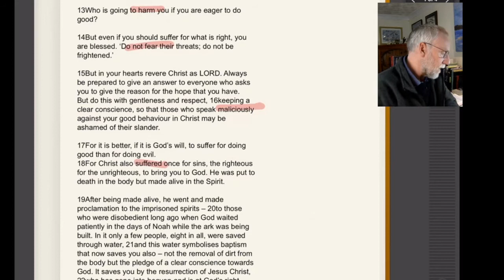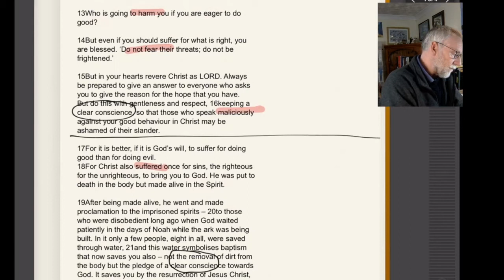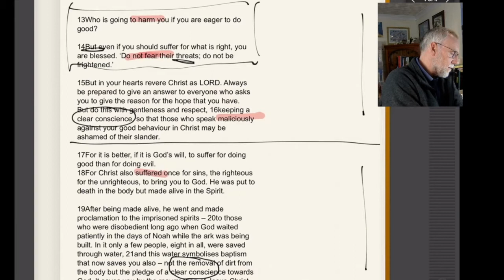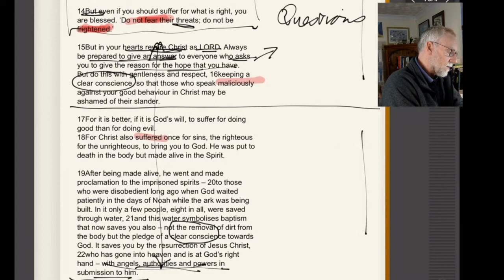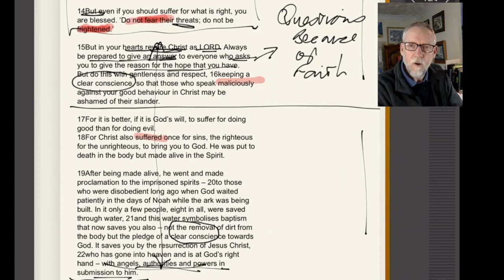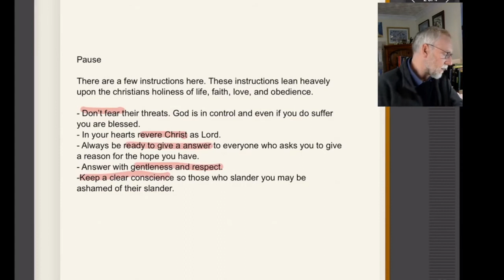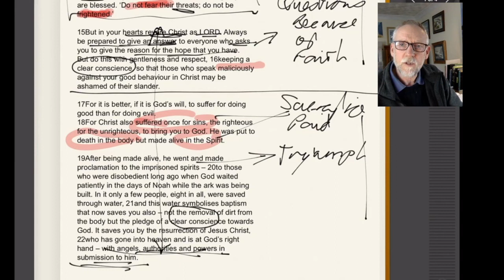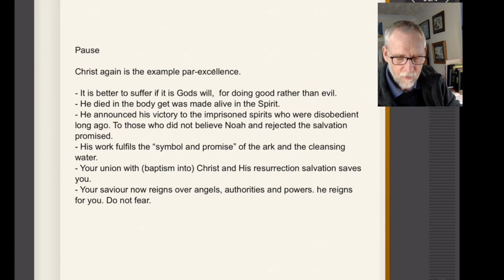1Peter 3 v13-22, Witness with a clear conscience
1 Peter 3v13 Who is going to harm you if you are eager to do good? 14 But even if you should suffer for what is right, you are blessed. ‘Do not fear their threats; do not be frightened.’ 15 But in your hearts revere Christ as Lord. Always be prepared to give an answer to everyone who asks you to give the reason for the hope that you have. But do this with gentleness and respect, 16 keeping a clear conscience, so that those who speak maliciously against your good behaviour in Christ may be ashamed of their slander. 17 For it is better, if it is God’s will, to suffer for doing good than for doing evil. 18 For Christ also suffered once for sins, the righteous for the unrighteous, to bring you to God. He was put to death in the body but made alive in the Spirit. 19 After being made alive, he went and made proclamation to the imprisoned spirits – 20 to those who were disobedient long ago when God waited patiently in the days of Noah while the ark was being built. In it only a few people, eight in all, were saved through water, 21 and this water symbolises baptism that now saves you also – not the removal of dirt from the body but the pledge of a clear conscience towards God. It saves you by the resurrection of Jesus Christ, 22 who has gone into heaven and is at God’s right hand – with angels, authorities and powers in submission to him.